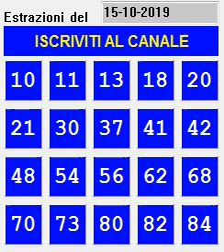Estrazioni del 10eLOTTO del 15 Ottobre 2019 martedì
Estrazioni 10eLotto del  15 Ottobre 2019 martedì
Le estrazioni del 10elotto serale, legate alle estrazioni del lotto.

perderti i prossimi video, le estrazioni del 10elotto e altro

Cerchi le estrazioni del 10elotto in diretta ? Come le estrazioni in TV ?